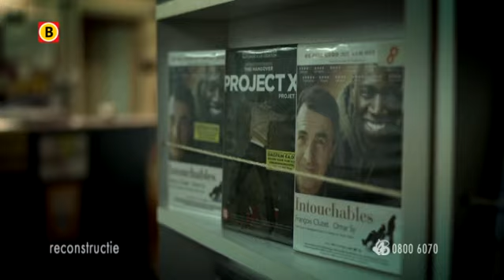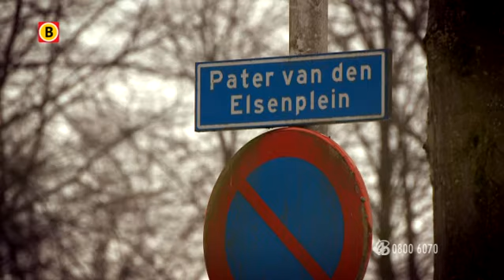Gewapende overval videotheek Pater van den Elsenplein in Tilburg 31-12-2012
Op maandag 31 december 2012 vindt rond 17.45 uur een overval plaats op een videotheek aan het Pater van den Elsenplein in Tilburg. Drie daders komen de videotheek binnen en bedreigen een medewerkster met een mes. Er wordt geroepen dat ze geld uit de kluis willen maar gaan er uiteindelijk met geld uit de kassa vandoor. Ze vluchten weg in de richting van de Broekhovenseweg. Er zijn aanwijzingen om er vanuit te gaan dat de daders jonge jongens zijn die uit de buurt komen. Alle informatie over de zaak is welkom bij het onderzoeksteam.